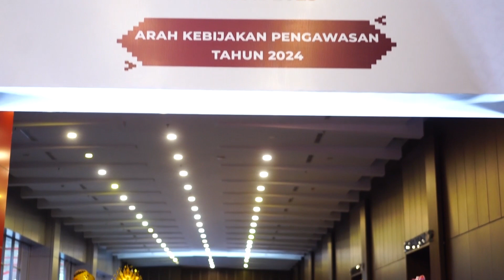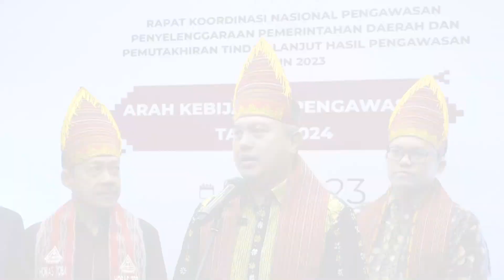INSPEKTORAT TAHUN 2023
RAPAT KOORDINASI NASIONAL PENGAWASAN PENYELENGGARAAN PEMERINTAH DAERAH DAN PEMUTAKHIRAN TINDAK LANJUT HASIL PENGAWASAN TAHUN 2023
Santika Dyandra Premiere Hotel & Convention Medan, 9-10 Oktober 2023